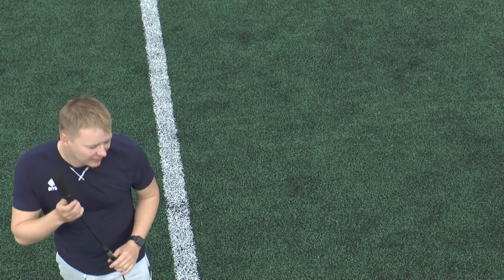Поле 2 | 4.НІКОФЛЕКС 2-4 ABM CLOUD SFCK Street Football Challenge Kiev